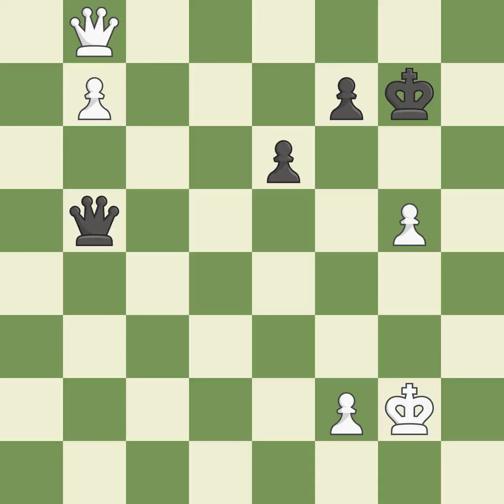White Sargsyan,Shant,Black Khanin,SCatalan Opening: Closed, 4...dxc4 5.Nf3 Bd7,Event PRO League Gro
Catalan Opening: Closed, 4...dxc4 5.Nf3 Bd7,Event PRO League Group Stage,Site chess.com INT,Date 2019,Round 6,White Sargsyan,Shant,Black Khanin,S,Result 1-0,BlackElo 2514,BlackFideId 4111990,BlackTeam Moscow Phoenix,BlackTitle IM,ECO E04,EventDate 2019,Opening Catalan,Variation open, 5.Nf3,WhiteElo 2486,WhiteFideId 13306766,WhiteTeam Armenia Eagles,WhiteTitle IM